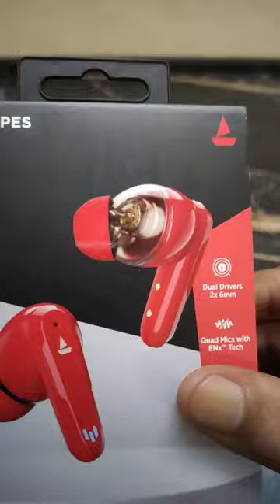BoAt Airdopes 191G || Red ||Unboxing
boAt Airdopes 191G with 6mm Dual Drivers, Quad Mics ENx Tech & Beast Mode for Gaming Bluetooth Headset ,Raging Red, True Wireless